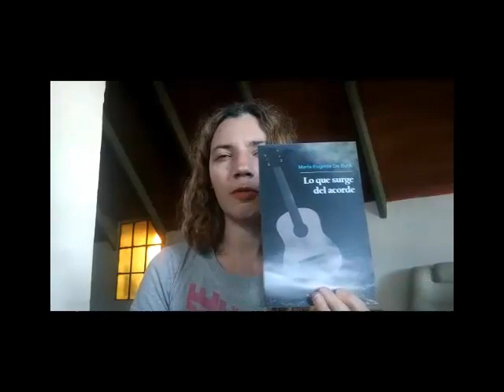Presentación del libro: "Lo que surge del acorde" de Eugenia de Buck – Colonia Caroya - Argentina